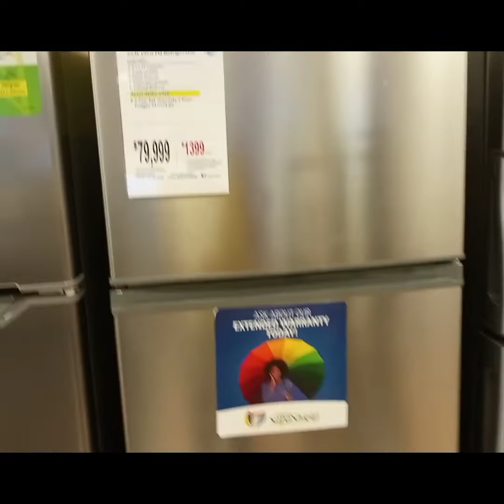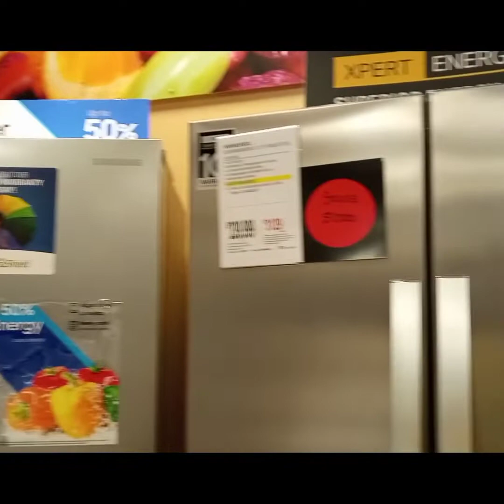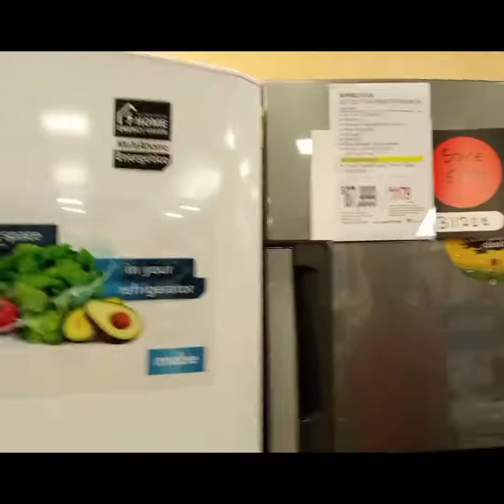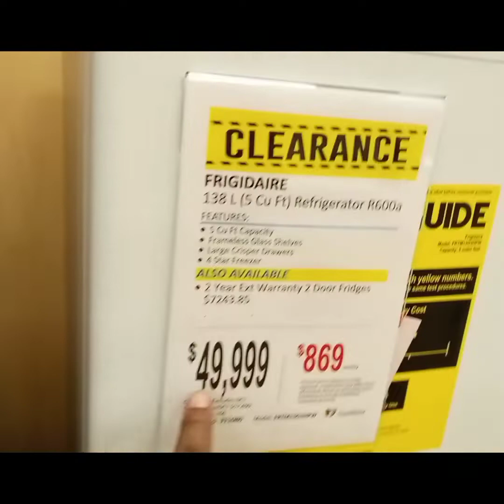Big Girl Purchase